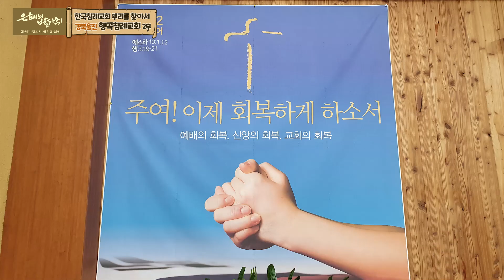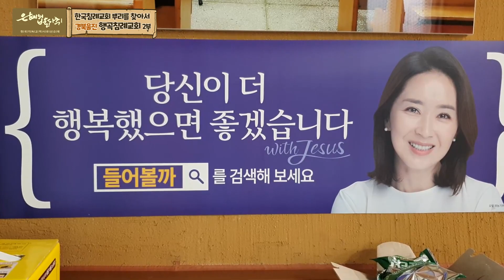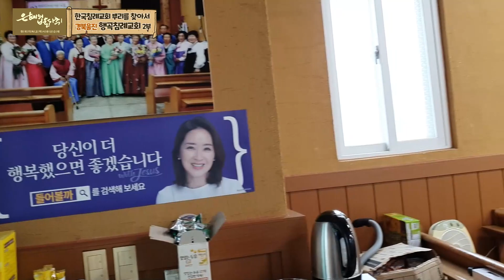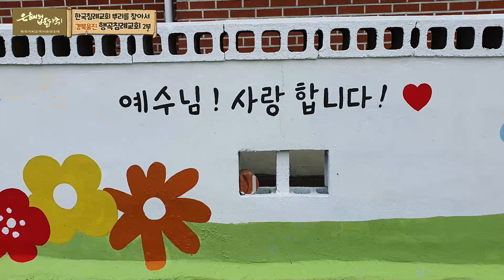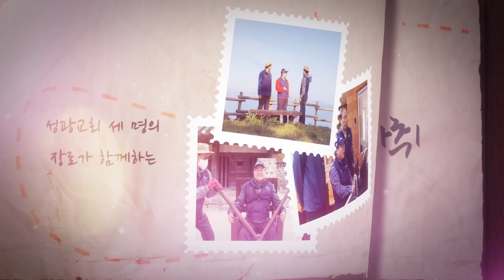[은혜의 발자취] 10화 한국침례교회 뿌리를 찾아서 '행곡침례교회' 2부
한국기독교역사유산순례 ‘은혜의 발자취’ 경북울진 행곡침례교회 2부
성광교회 세 명의 장로가 이 땅에 들어온 복음의 발자취를 따라갑니다.

감수: 유관재담임목사
MC: 전병철장로, 임경식장로, 정태욱장로
게스트: 주순석장로, 남순정권사
촬영편집: 이창준목사
드론촬영: 소바울전도사
제작: 성광침례교회

행복이 시작되는 성광교회